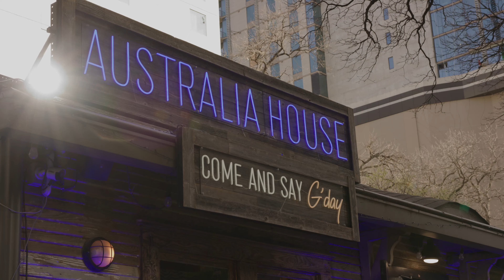2024 Australia House